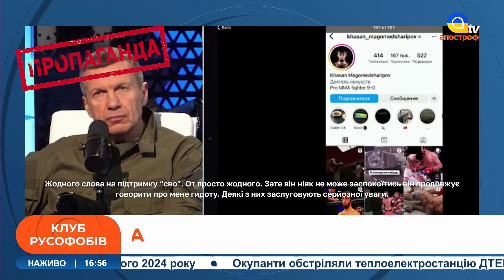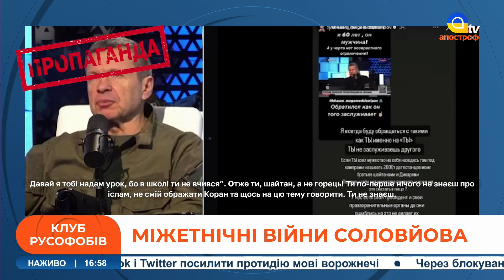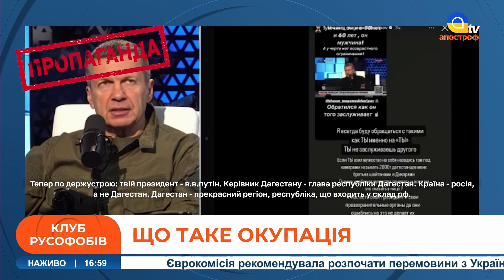ДОВЕДЕТЬСЯ ВИБАЧАТИСЯ: пропагандист СОЛОВЙОВ образив бійця ММА з Дагестану / Клуб русофобів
В ефірі: пропагандист соловйов образив бійця ММА з Дагестану